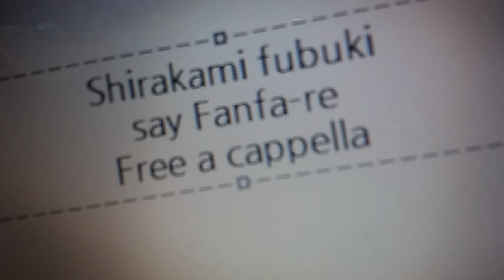白上フブキ - Say!ファンファーレ! Free a cappella フリーアカペラ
白上フブキ Say!ファンファーレ!